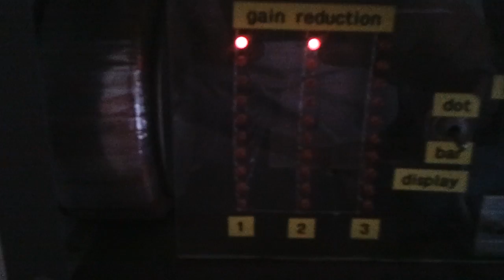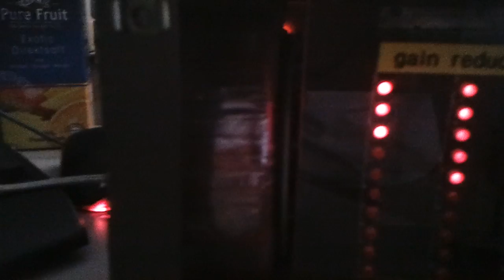Homebuild 3 band analog audio processor TSFM-MOD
Zelfgemaakte 3 bands audio processor op de testbank!
Processor stamt ergens uit begin jaren 90!